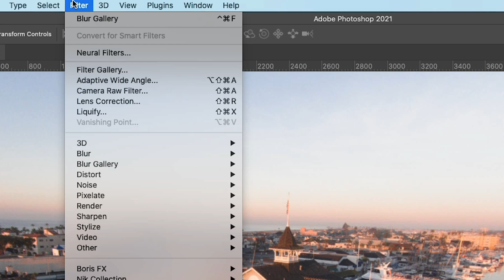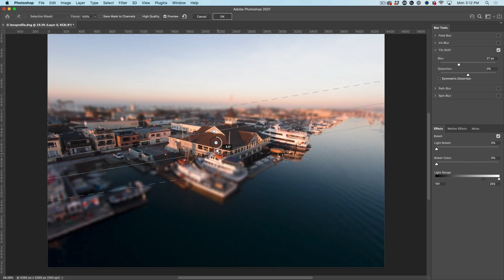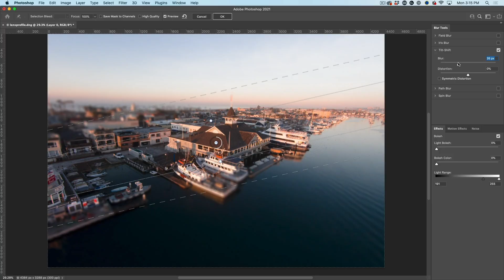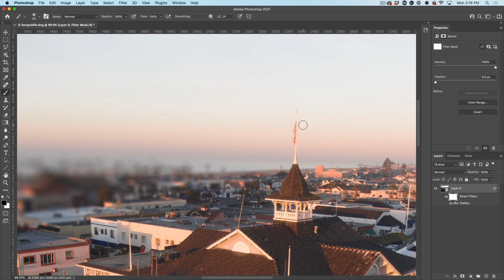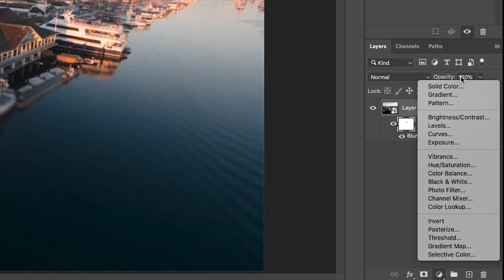Photoshop tilt shift effect, Honey, I shrunk the harbor.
How to make a photo look like a tiny miniature model in Photoshop with the tilt shift filter. This Photoshop tutorial by Colin Smith shows how to use the title shift to make things look like little models in Photoshop.